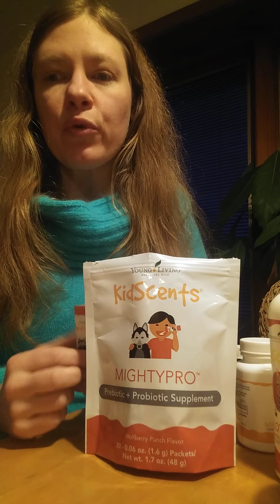Young Living KidScents MightyPro Probiotic/Prebiotic and MightyZymes Enzymes Benefits!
Here I discuss Young Living's MightyPro and MightyZyme from the KidScents line of products. These are 2 great additions to your children's daily regimen to help support their gut health and overall immune systems (as well as your own even)! Formulated with children in mind to help keep their digestive systems functioning well.

The MightyPro sachets are convenient and ready to use by mixing up in water, juice, yogurt, or dissolving right in the mouth. (Please excuse my comment about them having stevia in them, there is no stevia in MightyPro, there is xylitol and erythritol to provide some sweetness.) Combining prebiotics with probiotics is great way to feed the beneficial bacteria in the probiotics. They have over 8 billion active live cultures like Lactobacillus, Streptococcus, and Bifidobacterium strains. And prebiotic fructooligosaccarides from ningxia wolfberry fruit powder. This synergistic blend will help your children will better digestive and immune health which is so important!

The MightyZyme supplement is another wonderful digestive aid containing enzymes to help digest food better. Taking 1 tablet with meals 1-3 times/day depending on your child's age will help keep them regular. Less gas, bloating, and discomfort is a very beneficial thing! MightyZyme has lipase, amylase, protease, bromelain, peptidase, and phytase enzymes along with peppermint essential oil, and does have stevia for a better flavor. If you can't always eat pineapple and sauerkraut everyday, these 2 products are a welcome addition to your healthy lifestyle!